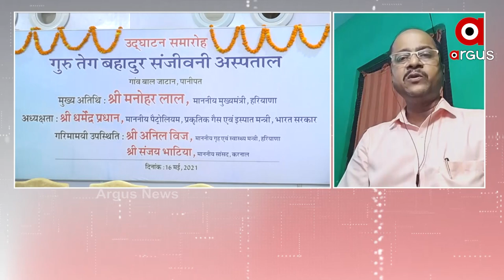କରୋନା ଲଢେଇରେ ଅକ୍ସିଜେନ ପ୍ଲାଣ୍ଟ କେତେଦୂର ବଳ ଯୋଗାଇବ...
କରୋନା ଲଢେଇରେ ଅକ୍ସିଜେନ ପ୍ଲାଣ୍ଟ କେତେଦୂର ବଳ ଯୋଗାଇବ...ଶୁଣନ୍ତୁ କଣ ରହିଛି ବରିଷ୍ଠ ସାମ୍ବାଦିକ ଅକ୍ଷୟ ସାହୁଙ୍କ ପ୍ରତିକ୍ରିୟା...